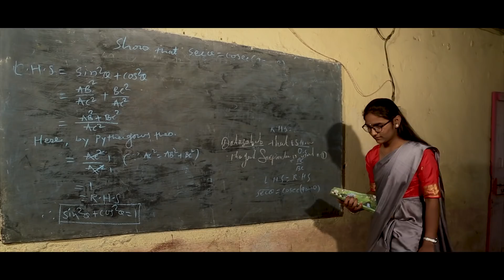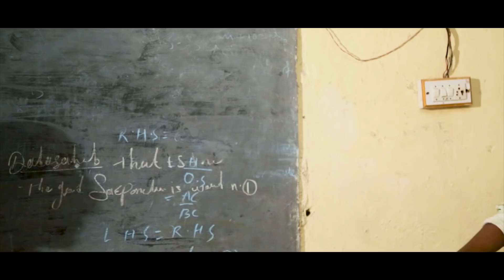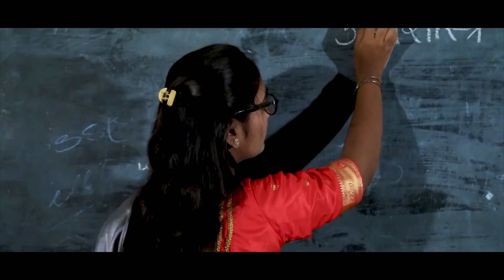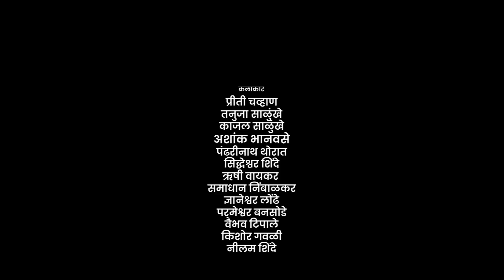6 मराठी वेब सिरीस / Eskutwadi EP 06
तुम्हाला आमचा एपिसोड आवडला असेल तर व्हिडिओला share आणि comments सुद्धा करा
धन्यवाद...
जाहिरात/ प्रमोशन/ इतर व्यवसायिक बाबी
परमेश्वर बनसोडे